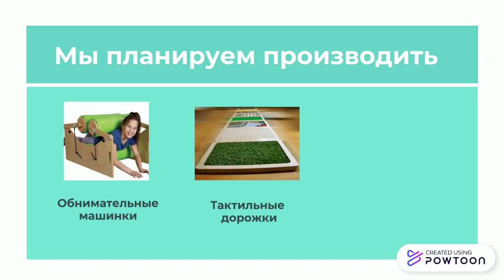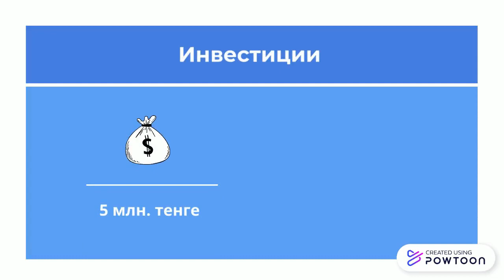Your Awesome Pitch